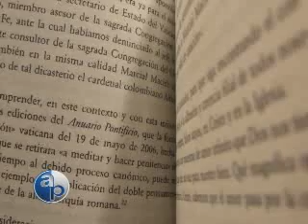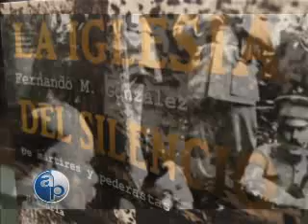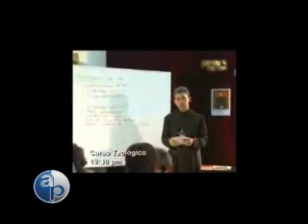14/11/09 La Iglesia del silencio.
En situaciones graves dentro de su propia historia, la Iglesia ha aprendido a guardar silencio pero más allá de la mansedumbre evangélica, la Jerarquía ha jugado un papel controvertido con la intención de salvaguardar sus propios intereses terrenales. La Cristiada y la pederastia dentro de sus filas son ejemplos.